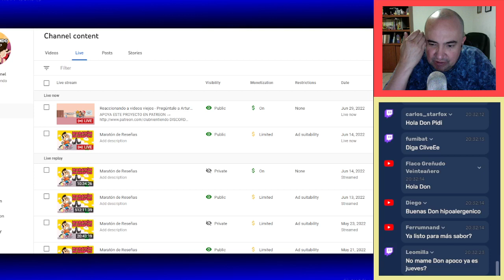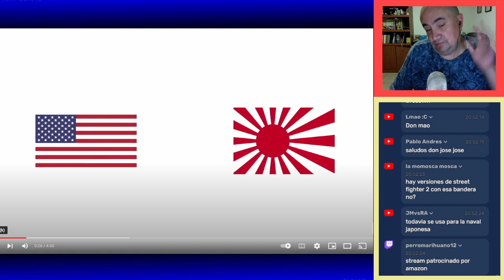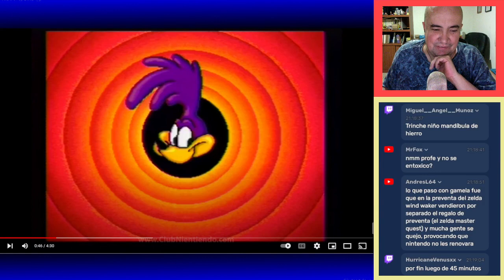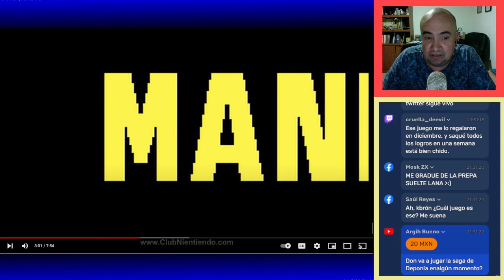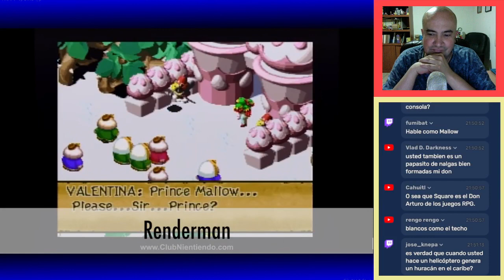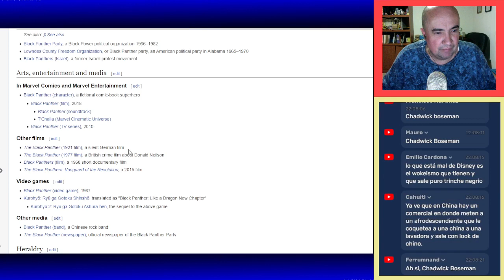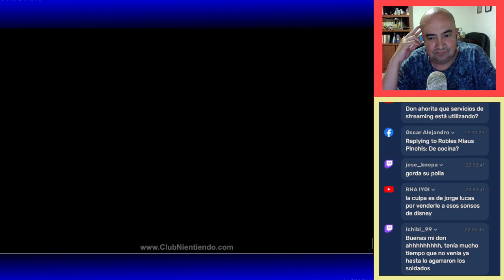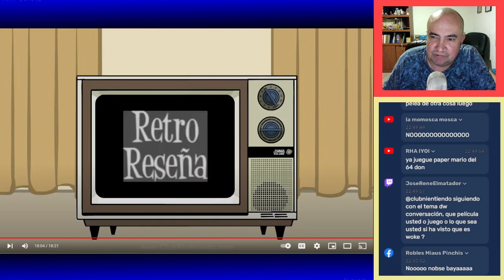Comentando videos viejos #22 | Pregúntale a Arturo en Vivo (29/06/2022)